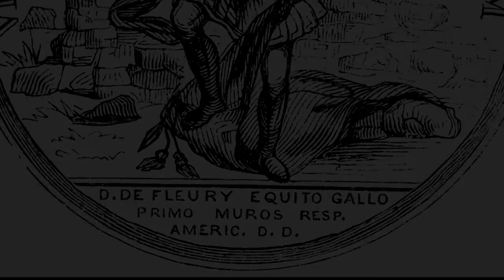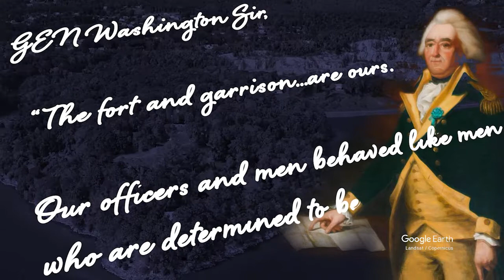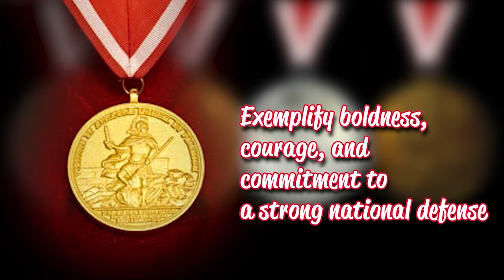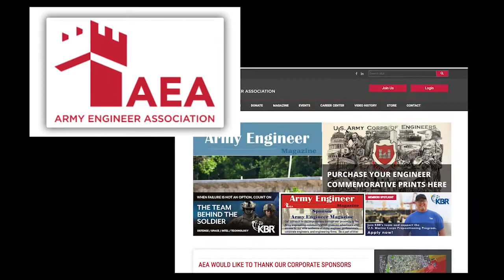USACE Gold de Fleury Ceremony - 15 Nov 2021